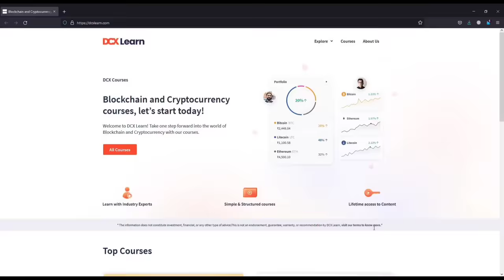CAMERA MAN ന്റെ PSYCHO FACE പുറത്തായി 👿🔥MYSTERY DRINK CHALLENGE 🔥🔥WEIRD DRINKS പണികൾ 🤣🤣HIBA & FAZI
Download CoinDCX and signup with my code HF100 to get free Bitcoin worth Rs. 100. CoinDCX has also run an Offer where you stand a chance to win up to Rs. 1 lac worth of Bitcoin every day.
Offer valid only till 28Th November 2021*

Mysterydrinkchallenge#guessthedrinkchallenge#hibafazi#HIBA&FAZI#HIBAFAZI#BENGU